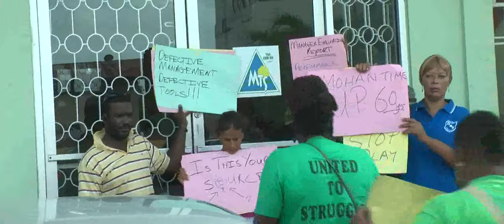MTS workers take strike action - June 10. 2014 - , Trinidad & Tobago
Maintenance Training and Security workers in San Fernando down tools in protest against supervisor Jagdis Mohan who it's alleged ill treats workers. They call for his head for operating contrary to the agreement.